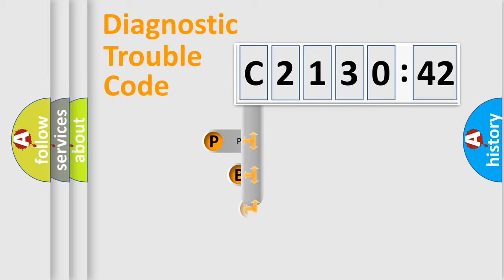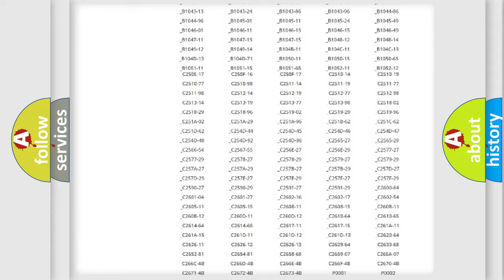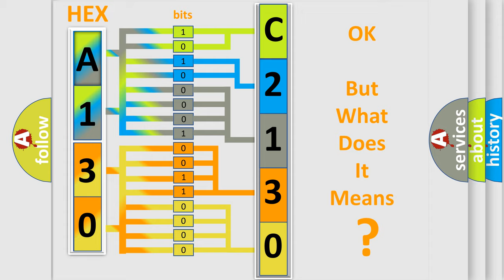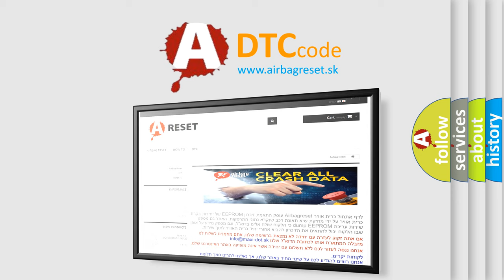DTC Alfa-Romeo C2130-42 Short Explanation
Contents:
0:21 Basic DTC analysis according to OBD2 protocol standard.
1:48 Insight into programming
2:58 A diagnostically understandable description of the Diagnostic Trouble Code
3:05 Basic error definition

Make:
Alfa Romeo
Code:
C2130-42
Definition:
Ecu Fault: Non Volatile Memory Error Event - General Memory Failure
Description: